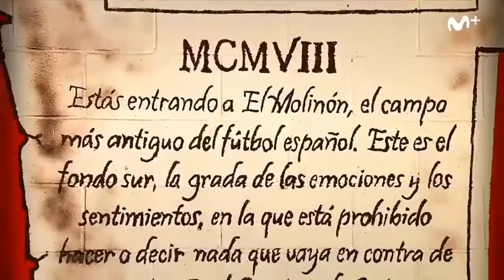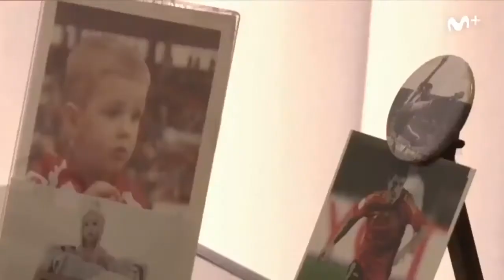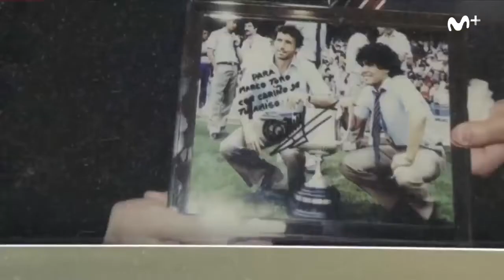Hasta siempre Quini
Se fue el Brujo, uno de los más grandes delanteros españoles de todos los tiempos, pero ante todo una grandísima persona. Hasta Siempre Quini!